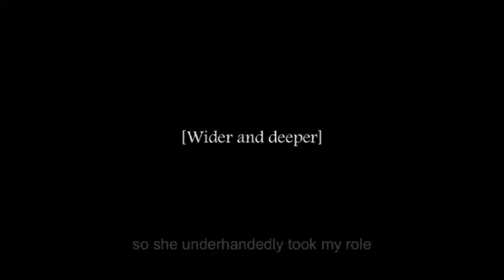[ReUploaded] Stars of Heaven: Episode 9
Ashamed at having her secret revealed by none other than the person Kamiki loves, Mirai panicked and ran away from Mayuko. To make matters worse, she did not win Skylark's role; though it was later revealed that Mayuko pulled some strings to get what she wanted.
At first, Mirai pretended not to care, but Kamiki sensed her true feelings and coaxed her into talking. Even though Kamiki doesn't believe that Mayuko is capable of doing underhanded things like that, Mirai is not one to lie either. So he confronted Mayuko--and she lied.
Confused as to who's lying and who's telling the truth, Kamiki doesn't know who to believe anymore. Yamada Ryosuke's words from before now weighed in Kamiki's mind as he is now starting to believe that Mayuko may not be the same girl he knew.. and loved.